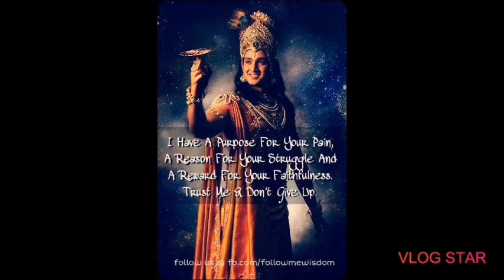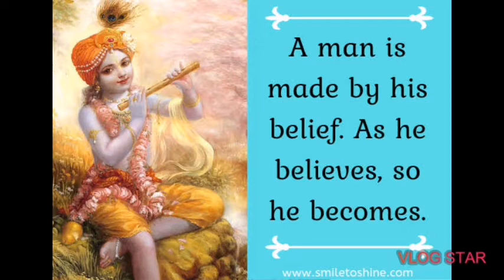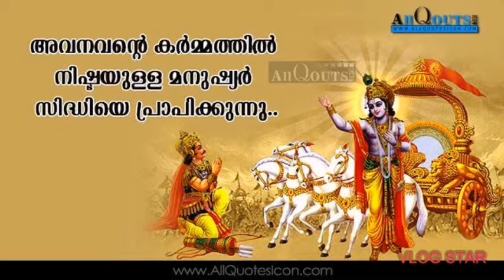Krishna hare jaya krishna hare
Janmashtami special